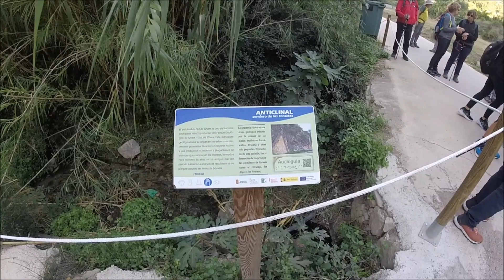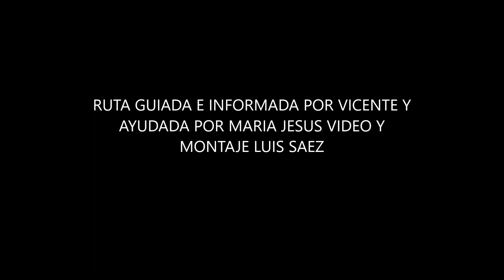RUTA POR SOT DE CHERA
BUENO EN UN DIA FRESQUITO AL PRINCIPIO NOS PUSIMOS A CAMINAR  LUEGO SALIO EL SOL Y LLEGO LA  CALOR BONITA RUTA CON BAÑO INCLUIDO .BUENO SE PASO BIEN